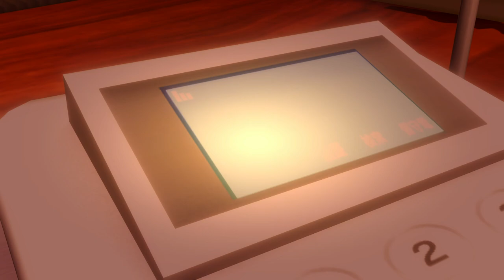Let's Play AI: The Somnium Files | Part 12 - The Room In Our Dreams | Blind Gameplay Walkthrough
In Part 12 of this blind AI: The Somnium Files gameplay walkthrough on the Xbox Series X we return to the room we dreamed about at the start and learn new information.

Description:

AI: The Somnium Files is an adventure video game developed and published by Spike Chunsoft, which released for Microsoft Windows, PlayStation 4, and Nintendo Switch in September 2019, and for Xbox One in September 2021. It is set in Tokyo and follows detective Kaname Date, who investigates serial killings and enters suspects' memories to extract information to help solve them. The game was directed and written by Kotaro Uchikoshi, with character designs by Yūsuke Kozaki. A sequel, AI: The Somnium Files – nirvanA Initiative, is planned for release in 2022.

AI: The Somnium Files takes place in a technologically advanced near-future Tokyo, and follows Special Agent Kaname Date of the top-secret police department ABIS (Advanced Brain Investigation Squad). ABIS investigates crimes through a process called "Psyncing," in which a Psyncer such as Date explores the Somnium, or dream world, of persons of interest in a case. Psyncing is a powerful process that can often retrieve clues the subject is only subconsciously aware of, but it is limited to a maximum of six minutes for the Psyncer and subject's safety.

Date is assisted by an artificial intelligence (A.I.) housed in his cybernetic left eye named Aiba, who can communicate with Date via an artificial nerve, provide him with enhanced vision modes such as X-Ray and night vision, and hack various electronics. Aiba also assists Date's dream world investigations by acting as his avatar in Somnium.